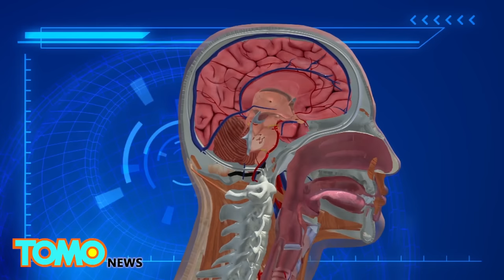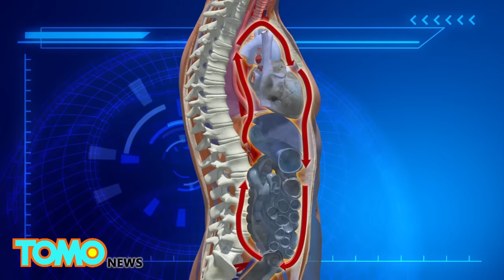Teknologi ini akan memberikan kesempatan hidup kedua setelah anda meninggal - Tomonews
CRYONICS (baca:kraioniks) BERTUJUAN UNTUK MEMBERI ORANG
KESEMPATAN UNTUK HIDUP KEDUA KALINYA

Sebuah pengadilan bersejarah di Inggris mengumumkan bahwa seorang gadis berusia 14 tahun yang meninggal karena kanker harus dibekukan tubuhnya secara cryogenically (baca:kraiojenikali)...

sekali lagi memberikan sorotan pada proses kontroversial yang dikenal sebagai cryonics.

Cryonics adalah prosedur yang melindungi tubuh manusia pada suhu rendah setelah kematian dengan harapan tubuh dapat dihidupkan kembali di masa depan.

Proses harus dimulai dua menit setelah seseorang dinyatakan tewas secara hukum.

Meskipun jantung telah berhenti berdetak, masih ada beberapa fungsi otak selama periode ini, sehingga resuscitator jantung-paru-paru digunakan untuk menstabilkan tubuh... dan menjaga otak disertakan dengan darah dan oksigen.

Pada langkah berikutnya dari proses, antikoagulan disuntikkan ke dalam tubuh untuk menghentikan pembekuan darah selama transit darah.

Tubuh kemudian diberikan es dan diangkut ke fasilitas cryonics.

Sekali disana, sebuah proses yang disebut vitrifikasi dimulai, dimana darah diganti dengan cairan cryoprotectant antibeku.

Hal ini dilakukan untuk mencegah sel-sel dari membeku dan untuk menghentikan pembentukan kristal es di sekitar organ-organ pada suhu yang sangat rendah.

Tubuh kemudian ditempatkan pada tempat tidur es kering sampai mendingin ke -130 derajat Celcius.

Setelah cukup dingin, tubuh akan ditransfer ke wadah, yang pada gilirannya diturunkan...ke logam tangki yang lebih besar yang penuh dengan nitrogen cair untuk menjaga suhu pada -196 derajat Celcius.

Antara empat hingga enam mayat dapat di tempatkan di tangki. Mereka disimpan dengan kepala menghadap ke bawah untuk memastikan otak akan tetap berada di dalam cairan dingin bahkan jika ada kebocoran dalam wadah.

Pengadilan tinggi Inggris memutuskan pada bulan Oktober bahwa seorang gadis berusia 14 tahun memiliki hak untuk dibekukan cryogenically... setelah orangtuanya tidak setuju tentang apakah ia harus menjalani proses.

Sebelum dia meninggal, gadis menulis kepada pengadilan mengatakan dia ingin kesempatan untuk hidup lagi, bahkan jika butuh 200 tahun bagi para ilmuwan untuk membangunkannya.

Sekitar 350 orang telah dibekukan cryogenically sejak 1960-an, termasuk beberapa ilmuwan terkemuka, dan legenda baseball Ted Williams.

Namun, belum ada teknologi untuk menghidupkan kembali seseorang yang telah dibekukan cryogenically dan belum ada bukti bahwa hal itu dapat dilakukan.